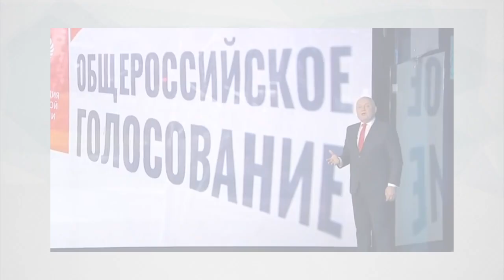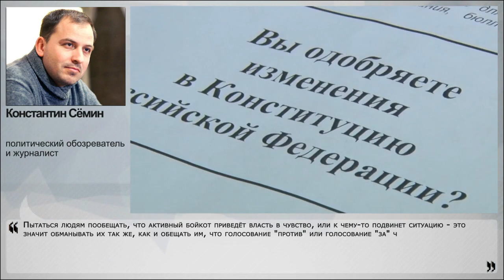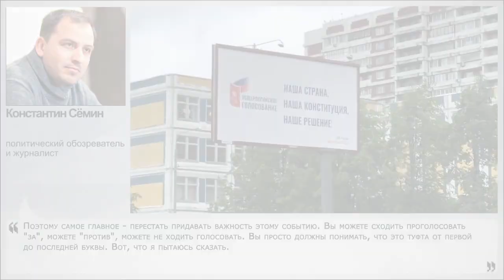Поправки в Конституцию - туфта от первой до последней буквы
Голосвание по конституции официально стартует с 25 июня. Кто-то кричит, что надо идти голосовать против, кто-то уверен, что надо активно бойкотировать голосование. Но на деле, никакая стратегия ничего не исправит – ни против, ни бойкот, потому что все это шулерство от начала и до конца, и итог все равно будет один. И чем больше людей это понимает, вне зависимости от их позиции по голосованию, тем лучше. Своей позицией с НаканунеТВ поделился политический обозреватель и журналист Константин Сёмин